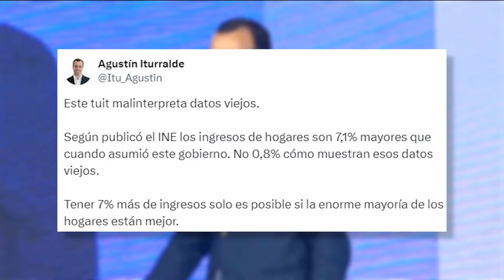Edición Mediodía 17/06 | Exante: 20% de hogares más ricos recuperaron ingresos respecto al 2019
Solo el 20% de los hogares más ricos recuperaron los ingresos respecto a 2019, de acuerdo a un informe de la consultora Exante. El análisis de la consultora, que usa los datos de la Encuesta Continua de Hogares del Instituto Nacional de Estadística, toma en cuenta todos los ingresos que declaran los encuestados.

En promedio, con 91.000 pesos de ingresos mensuales, los datos indican que los hogares uruguayos tienen mayores ingresos que en 2019. El dato generó polémica entre el oficialismo y la oposición: varios legisladores y expertos en economía se expresaron al respecto.